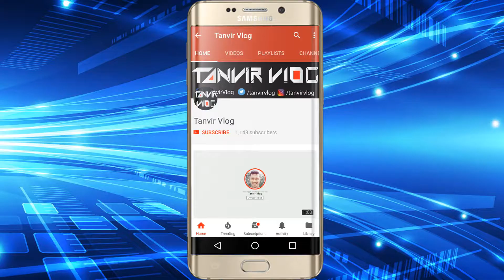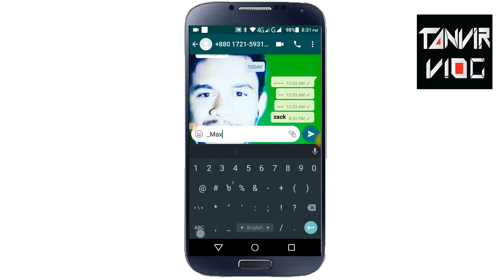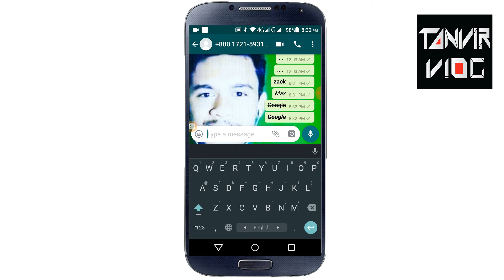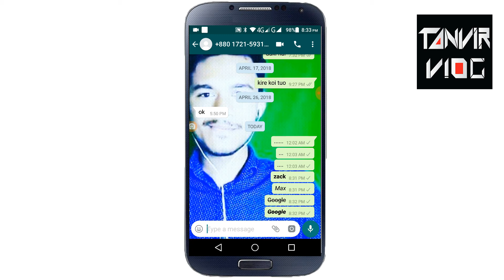হোয়াটসঅ্যাপের লেখা বোল্ড, ইটালিক করার উপায়